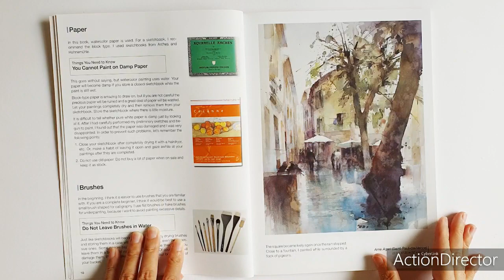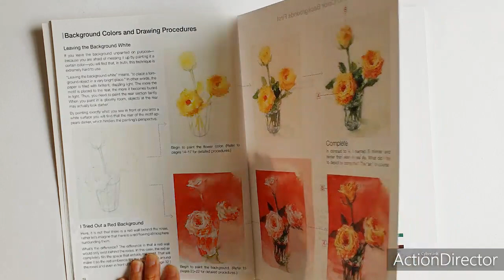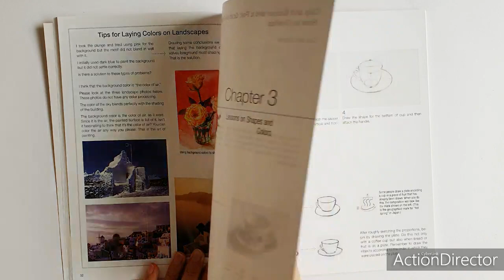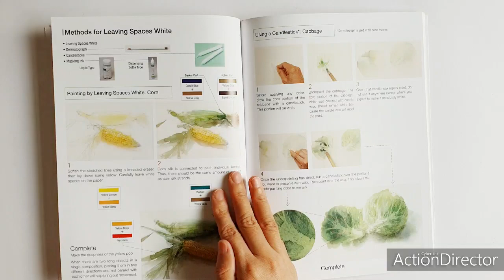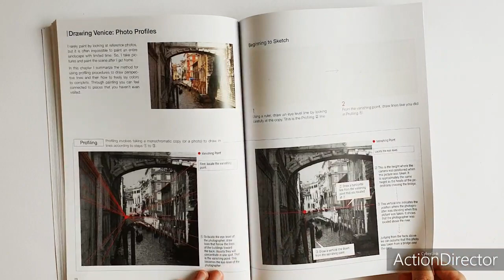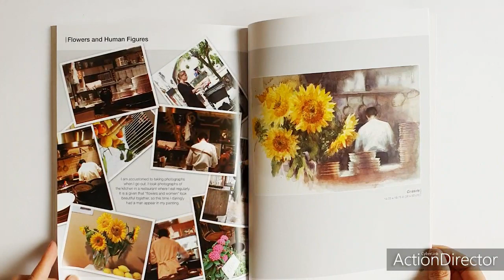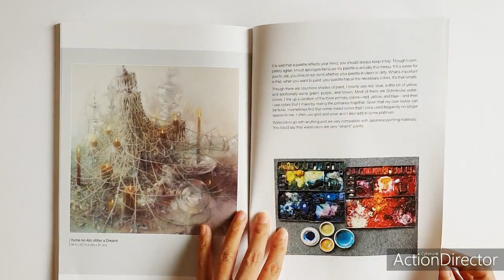Lật sách | You can paint Dazzling Watercolors in Twelve Easy Lesons by Yuko Nagayama